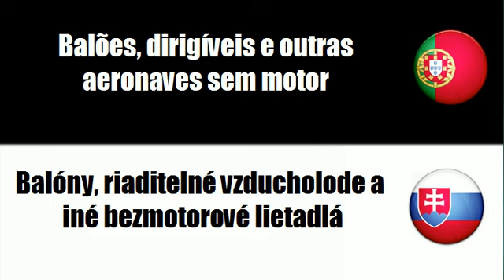Aprenda vocabulário Eslovaco # Tema = Balões, dirigíveis e outras aeronaves sem motor